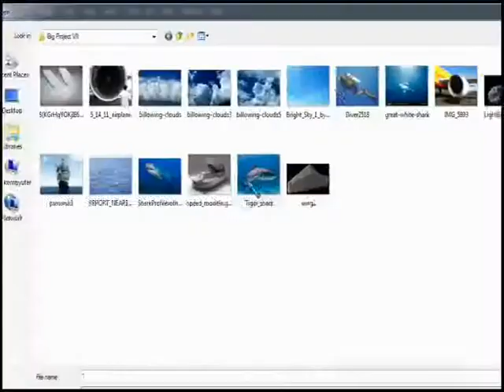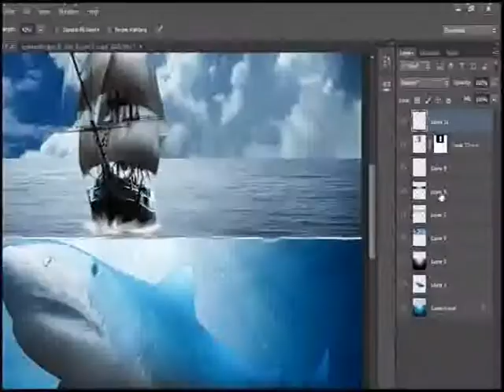Speed art photoshop CS 6 Megalodon Underwater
This is my first Speed arts video . hope u like it ;)

PROUD BEING INDONESIAN!